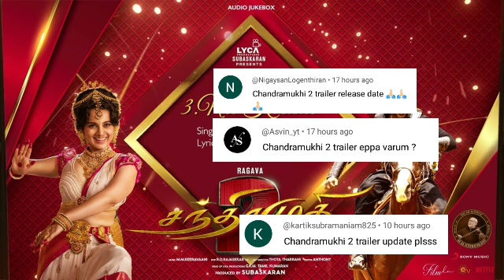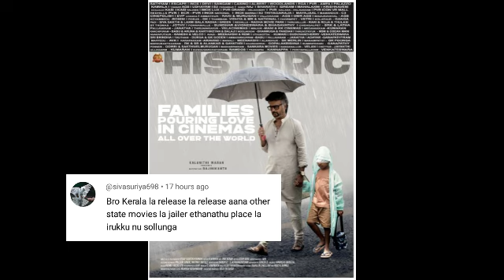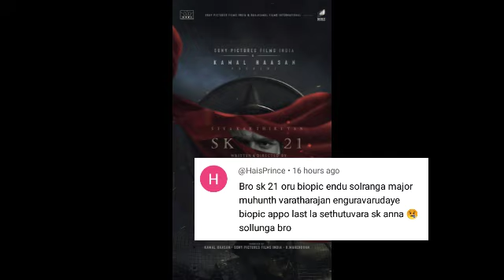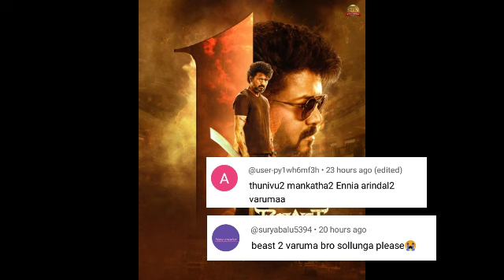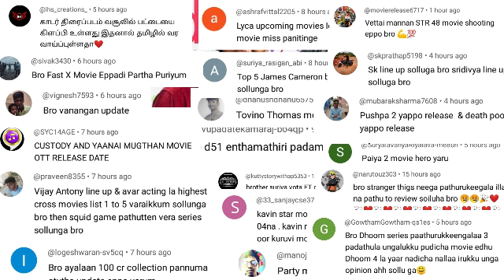LEO | Vidamuyarchi, D51, Jawan Trailer, Thani Oruvan 2, Salaar, Mark Antony, Pushpa 2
LEO | Vidamuyarchi, D51, Jawan Trailer, Thani Oruvan 2, Salaar, Mark Antony, Pushpa 2 | Cinema Trip